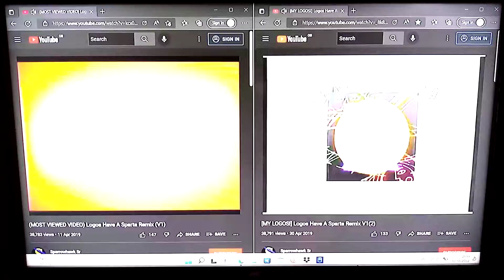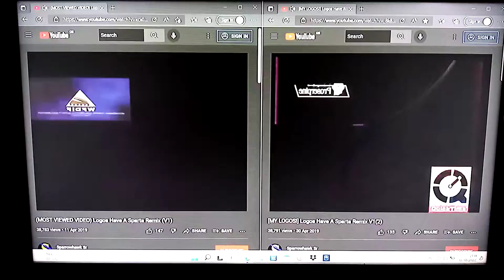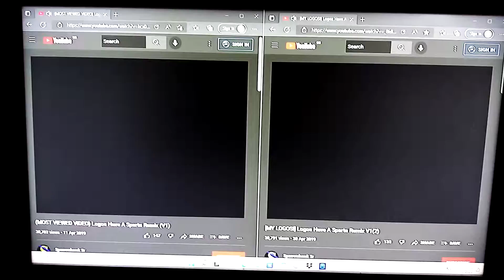Sparrowhawk Sr My Logos Sparta Remix V1 & V2 Comparison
Requested By Sparrowhawk Sr Make Sure You Like Subscribe And Click The Bell Button If You See On Sparrowhawk Sr YouTube Channel So Thanks For Listening Enjoyed My My Logos Sparta Remix V1 & V2 Comparison Video